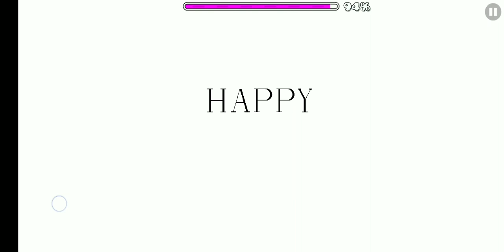Birthday 2023 By Yunhaseu14